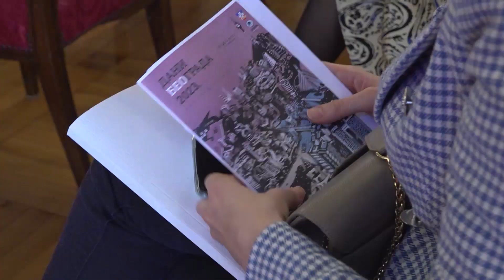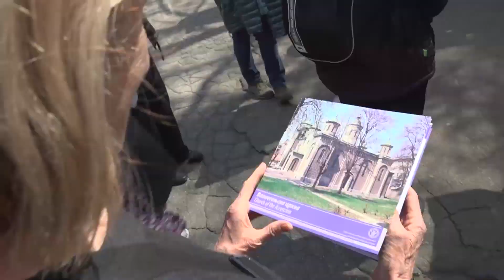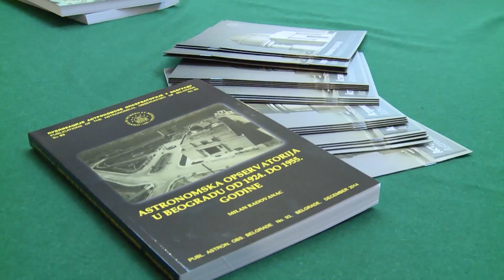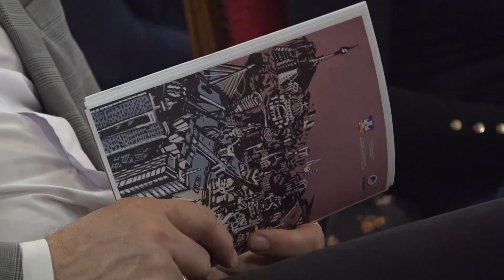DANI BEOGRADA 2023.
Ovako smo proslavili Dane Beograda 2023!